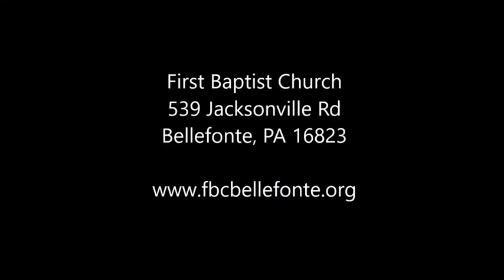4-3-2016 - Missions Work of local church - Jay Cross